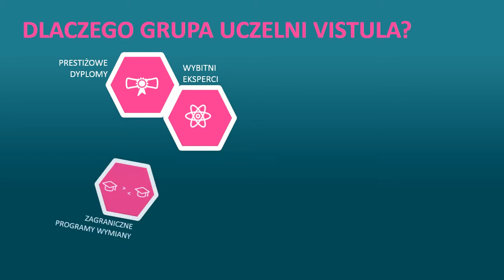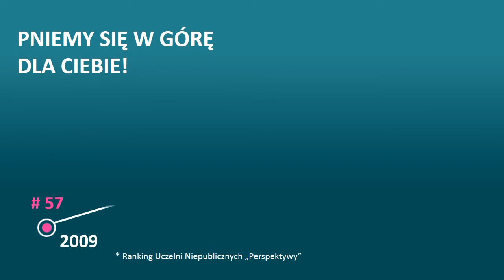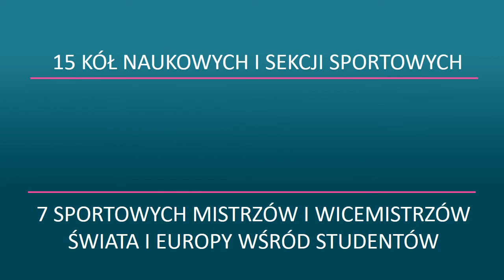Grupa Uczelni Vistula - Poznaj Nas !!!